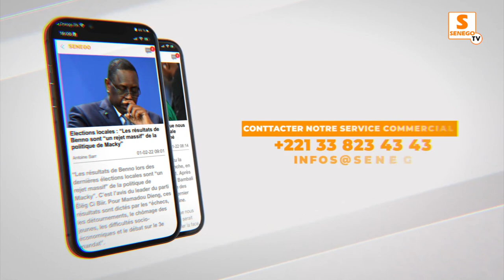Massalikul Jinan : Mbackiou Faye décortique le message de l’Imam (Senego TV)